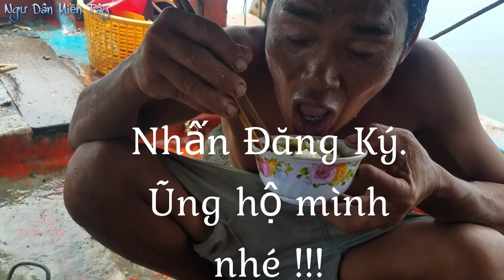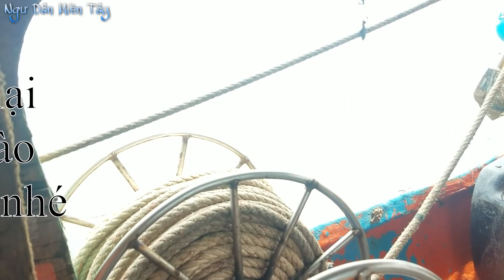Bắt cá ngát nấu canh chua ăn bữa cơm trên ghe | Fishing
Mình là người miền tây sông nước, làm nghề đi biển đánh bắt cá và hải sản. Mình xin chia sẽ tới mọi người những chuyến đi biển thú vị và những món ăn ngon, cuộc sống nét quê yên bình ở miền Tây.
"Cảm ơn các bạn đã ủng hộ và đón xem video của Ngư Dân Miền Tây
© Bản quyền thuộc về Ngư Dân Miền Tây
© Copyright by Ngư Dân Miền Tây ☞ Do not Reup